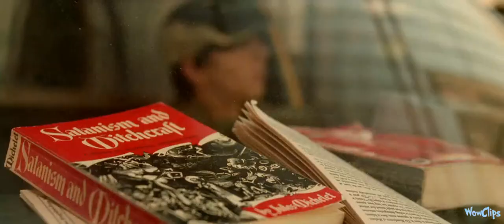Constantine: Taking out demon from a Girl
Produced by:

Lauren Shuler Donner

Benjamin Melniker

Michael E. Uslan

Erwin Stoff

Akiva Goldsman

Screenplay by

Kevin Brodbin

Frank Cappello

Story by: Kevin Brodbin

Based onCharacters from the DC Comics Hellblazergraphic novels

Starring:

Keanu Reeves

Rachel Weisz

Shia LaBeouf

Tilda Swinton

Pruitt Taylor Vince

Djimon Hounsou

Peter Stormare

Brian Tyler

Klaus Badelt

Edited by: Wayne Wahrman

Production companies: Warner Bros.
                                          Pictures

Release date:

February 17, 2005(Germany)

Running time: 121 minutes
Country: United States
Language: English